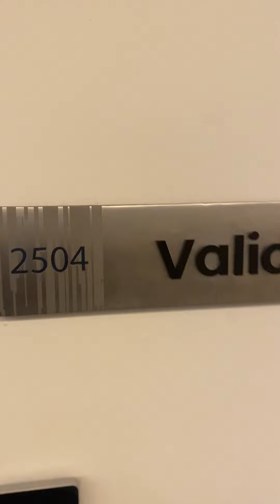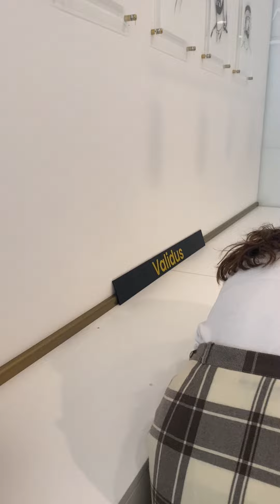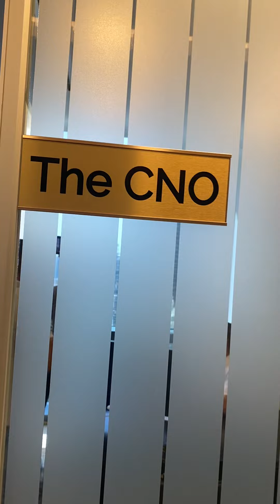VALIDUS : INFOS DEPUIS DUBAI - VISITE DES BUREAUX /PARTIE 2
Lambert KOUASSI